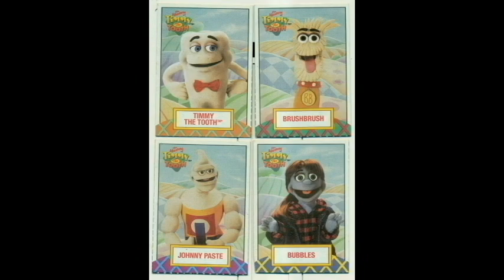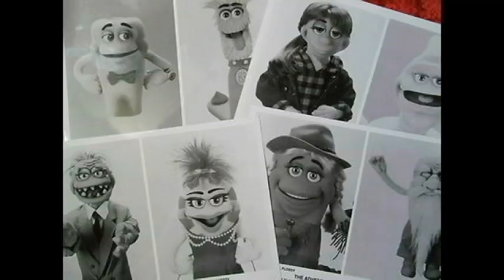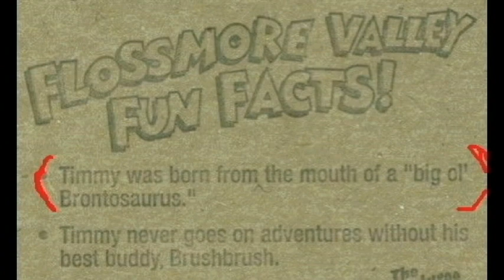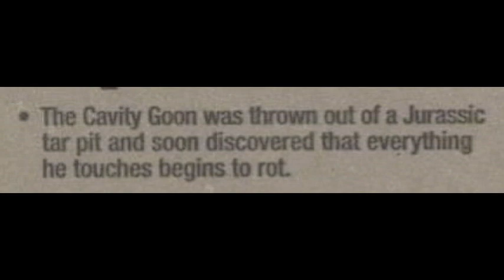A Timmy the Tooth Retrospective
IMPORTANT NOTE: I erroneously state in the video that Phil Baron is the creator of the series. The actual creators are Kevin Carlson, Dina Fraboni, and James Murray. Phil did work on the series, just not as the creator. I'm sorry for that misinformation.

...AKA more than anyone would care to know about "The Adventures of Timmy the Tooth." This is a major nostalgia bomb for me, and whether it was truly good or not, it will always have a weird little place in my heart.

* PLEASE NOTE that I compare Timmy to Pee-Wee Herman early in the video. Coincidentally enough, Timmy's puppeteer (Kevin Carlson) was also a puppeteer on Pee-Wee's Playhouse. Can't believe I forgot to mention that in the video itself.